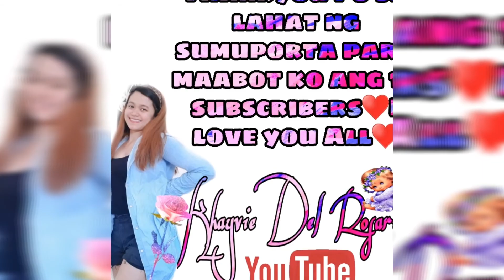My 1k subscribers Journey💚🇯🇴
music Credit
paradise-ikson official
support ikson